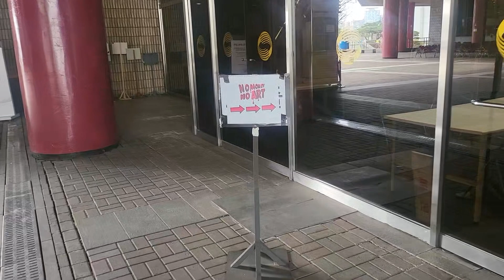컬렉팅 예능프로그램 노머니 노아트 방청 후기ㅣkorea art tv show no money no art